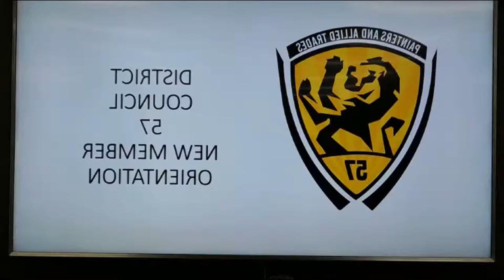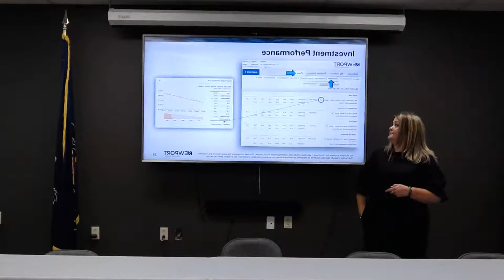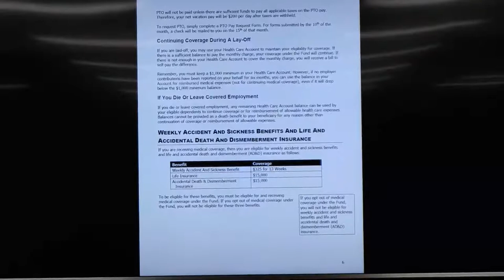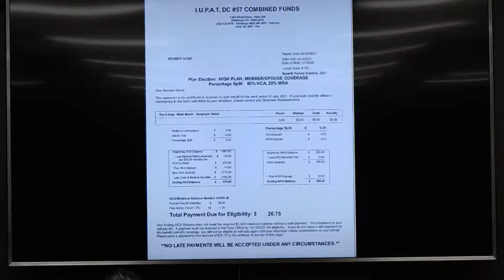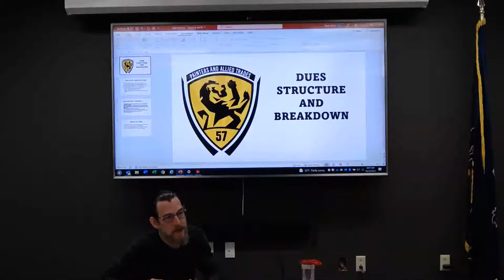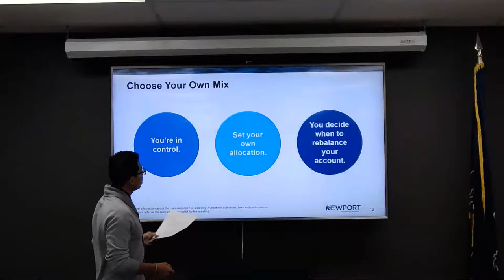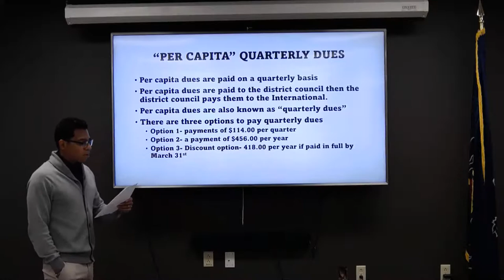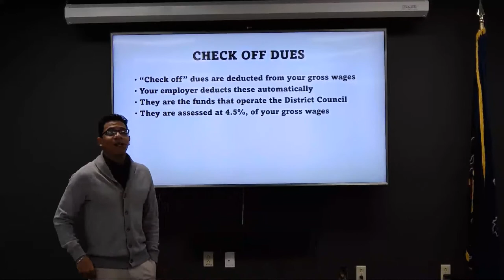DC 57 NEW MEMBER ORIENTATION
new member orientation